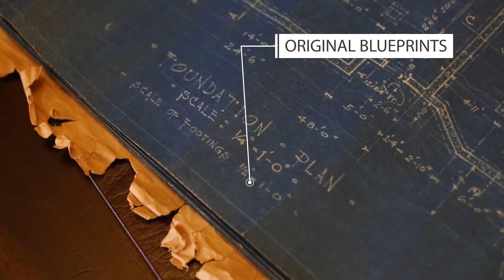Acacia Mansion 205 South Lomita Ojai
Come own a piece of Ojai’s history. A rare opportunity to own a lavish residence known as the Acacia mansion. Per owner the mansion is classified under a historic status therefore the tax rate for the Acacia Manor is about 30% of what it would normally be, under a program called the Mills Act, through the County of Ventura, which transfers to the new Buyer. This property was designed by John Roine in 1929 for Mrs. Madeline Baird. You are literally taken back in the Spanish Colonial Revival time period of the 1920’s. You are welcomed by lush green landscaping that surrounds the property giving you a private enclave. The ample space on the mansion grounds include an area for organic gardening.

The expansive property includes a detached 1 bedroom guest house with a 2 car garage, separate saloon/game room with a bedroom and half bath, dipping pool, rose garden, orchard, a white vinyl fenced corral and chicken coop including a flock of egg laying hens.
As you step through the solid ornate custom mahogany front doors the dramatic foyer greets you with stained glass windows, alabaster flooring and a grand staircase featuring wrought iron and pillars.

Adjacent to the foyer the living room features ornate 24 karat gold leafing ceiling with decorative motif and a one-of-a-kind Batchelder-tiled fireplace.

As you continue to be awed by all the originality, you go through the remaining downstairs office, dining room with original hand-painted ceiling with silver leafed crown molding, kitchen featuring soapstone counters with a LaCorne stove and a butler's pantry complete with a zinc sink.

Continuing upstairs, you are greeted by a total of 5 bedrooms and 4 bathrooms. The bedrooms feature original light fixtures and each bathroom has hand painted tiles. All of the furnishings that are inside the main house can be included and are valued at $100,000. There is a wine cellar and modern updates including air conditioning.

There are many unique, interesting and eye catching pieces to name and that is why you need to come visit the Acacia mansion whether you are looking to escape the City life or run your very own income producing Vacation rental, Bed and Breakfast or retreat center.